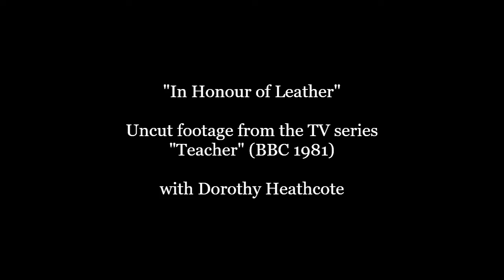THE SHOEMAKERS’ SONG - FROM THE TV SERIES “TEACHER” WITH DOROTHY HEATHCOTE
“What substance so good or so useful as leather?
There’s nothing with leather can ever compare.”

This charming video features previously unseen footage from the TV series “Teacher” (1981).

The children are working in role as people running a shoe factory, and they sing a song called “In Honour of Leather.”

Dorothy Heathcote has taken on the role of an accountant who thinks the firm needs to modernise, and switch from using leather, to cheaper man-made materials. The children sing the song to persuade her to change her mind…

From: “Teacher” (Roger Burgess, BBC TV 1981).